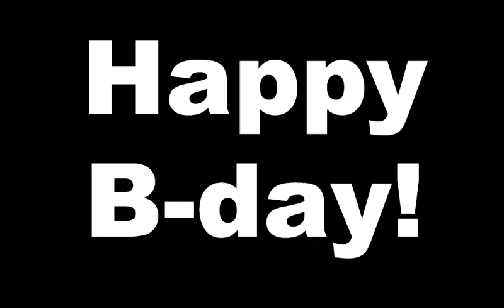Birthday gift ^3^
Birthday gift for my dear sweet boyfriend. I love him so much that I wanted to do something different for him.

First time I did an animatic of anything but it was worth it ^^ Worked 2 months on this sweet little thing and with a few small errors here and there I think it's wonderful :D

Hope you like it sweetie, I know I do

NOT MY MUSIC I ONLY OWN THE ART